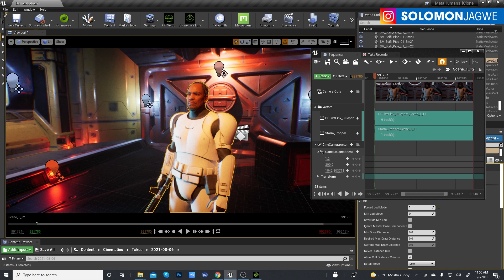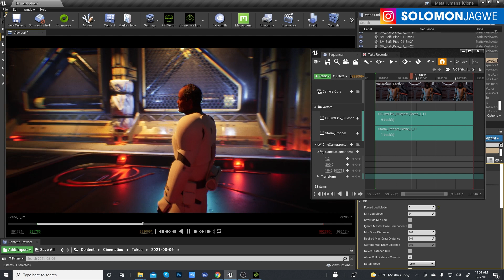Unreal Engine MetaHuman on a CC3 Body Storm Trooper from Daz ~ iClone ACCULIPs + Live Link + PN Suit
In this video I did a test using a MetaHuman head on a Character Creator body, transformed from a Daz3D Storm Trooper model. This opens up access to using all our outfits from Daz to create unique MetaHuman characters for short films and cinematics. The facial animation is from iClone using the Unreal Live link. The body animation was captured using a Perception Neuron Studio Suit. I will continue to share more as I experiment with it.